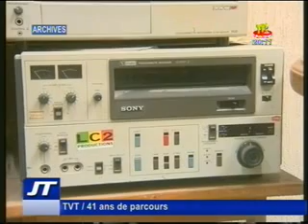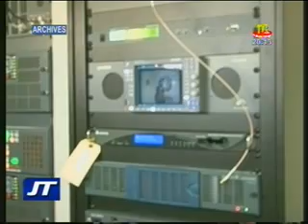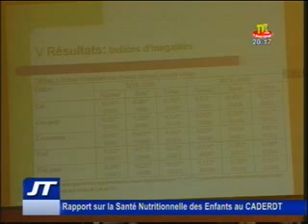JOURNAL DU 31 JUILLET 2014